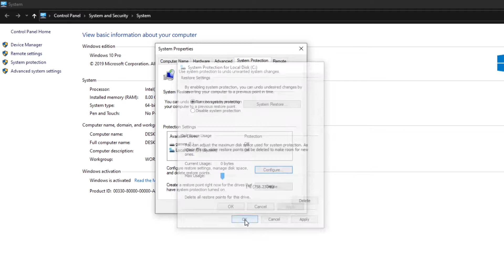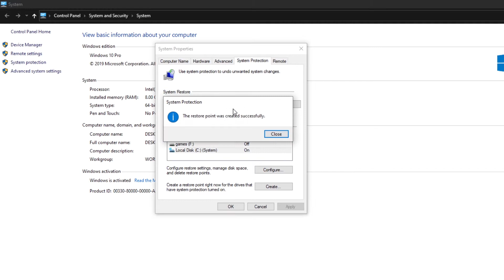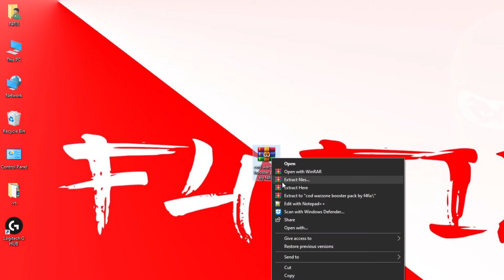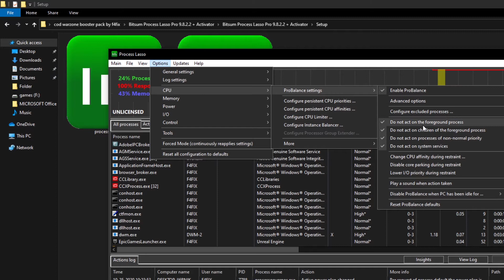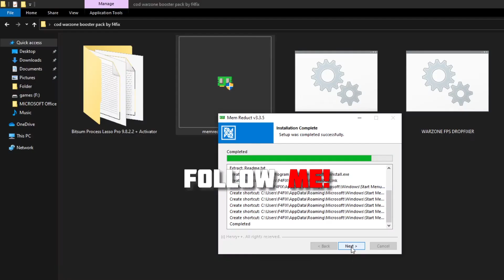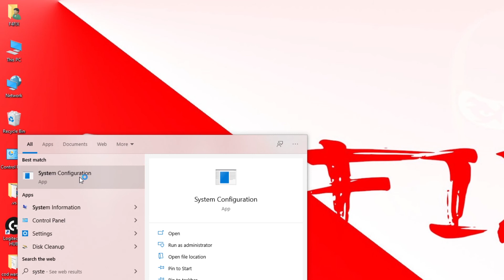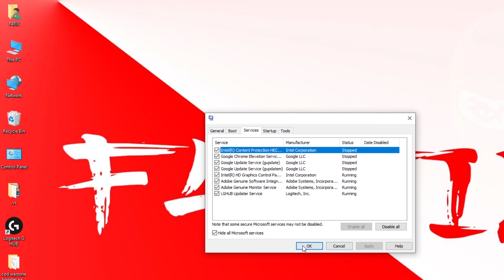COD WARZONE - How to BOOST FPS and Increase Performance, Fix Lag & Stutter for Low End PC Season 6!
COD WARZONE - How to BOOST FPS and Increase Performance, Fix Lag & Stutter for Low End PC's Season 6

This video will teach you guys how to optimize warzone / call of duty modern warfare for the best increases possible to boost fps reduce lag stop stuttering fix spikes and improve visuals with the best competitive settings, reduce input lag within call of duty modern warfare WARZONE battle royale mode which is free to play

/ NOTE \

My Computer (PC) Specs:CPU: Intel Core i5-3550
GPU: GeForce GTX 950
RAM: 8 GB
Motherboard: MSI-7817
Power Supply: EVGA 80 Plus Bronze 500W1 x

Western Digital 500GB Hard Drive